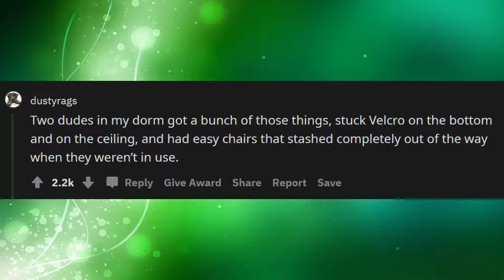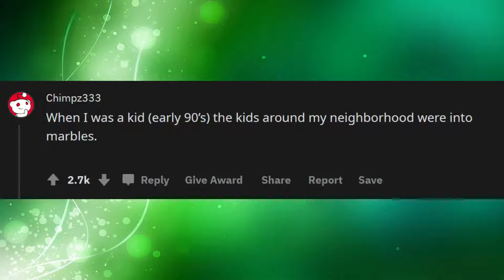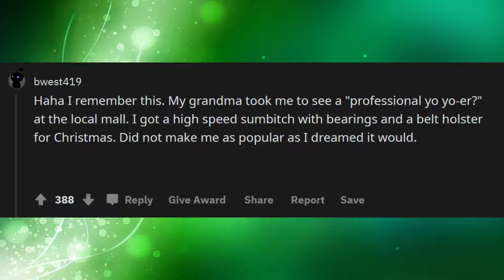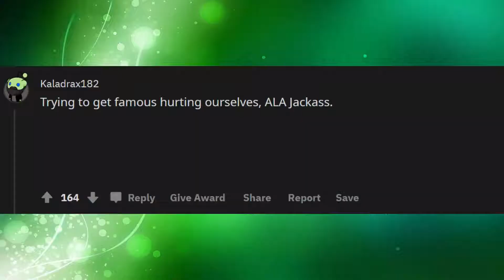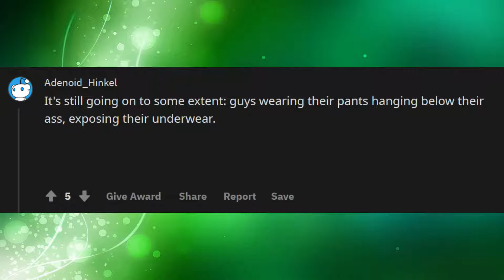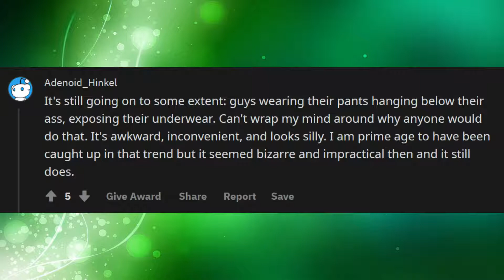What weird trends ACTUALLY existed